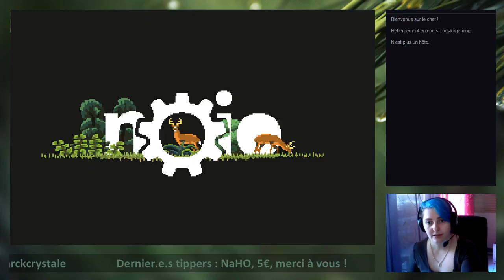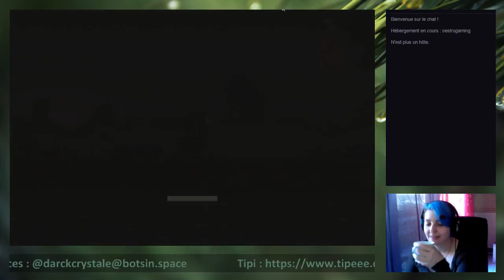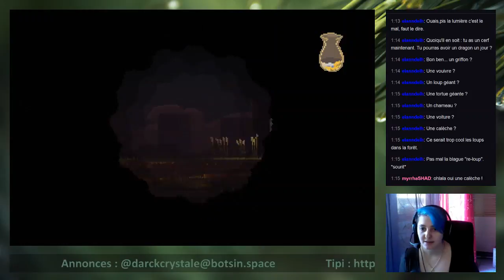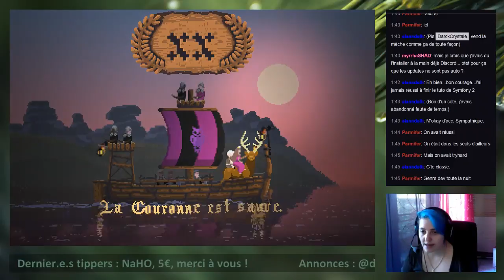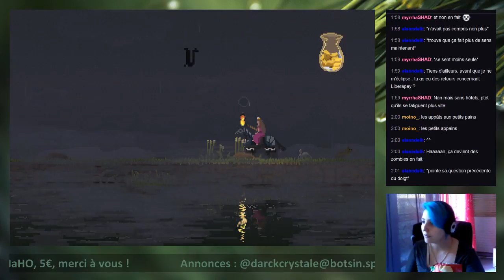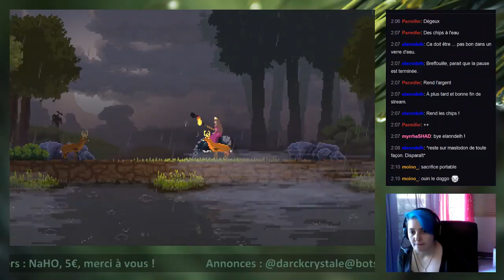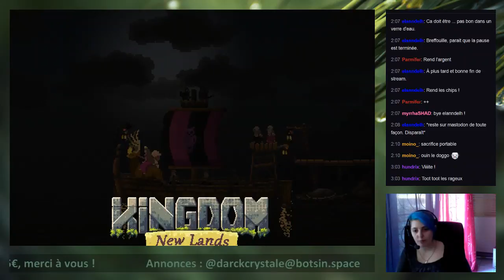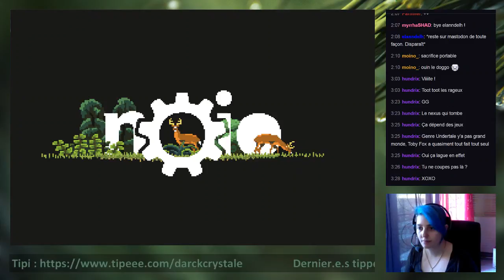DarckCrystale - Kingdom: New Lands, on arrive à la dernière île, ça tourne mal !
Une séance de Kingdom: New Lands, on arrive jusqu'à la dernière île !

Le stream a été tourné le 30 janvier 2018.